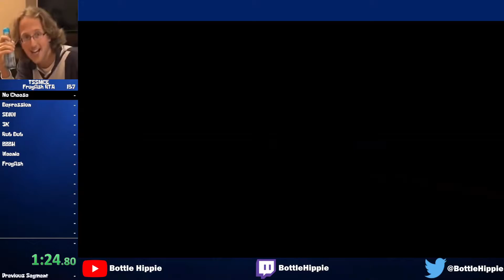The SpongeBob SquarePants Movie [X360] | Frogfish RTA (17:21)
not a good run. Plan to get a sub 17 in this category